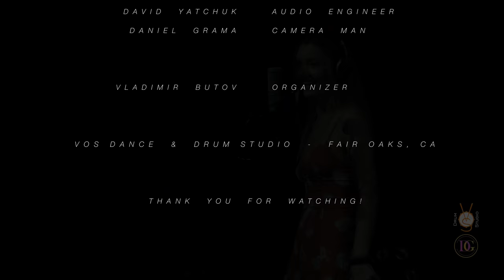Somewhere Over The Rainbow I Cover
Karyna Plotka - Vocals
Valery Plotka - Bass Guitar
Vladimir Butov - on drums / percussion

Shout out To - David Yatchuk - for the killer mix.

Daniel Grama - the guy behind the camera!

Vos Drum Studio - Fair Oaks, CA